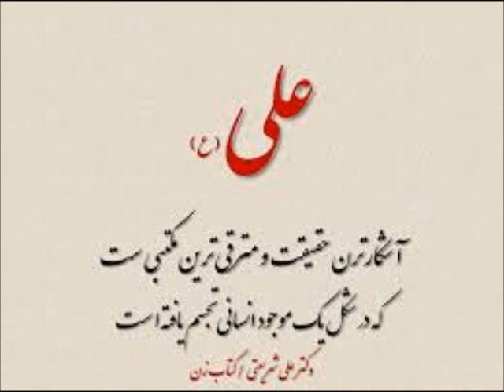Ali the founder 2, 2 سخنرانی دکترعلی شریعتی: امام علی بنیان گذار وحدت